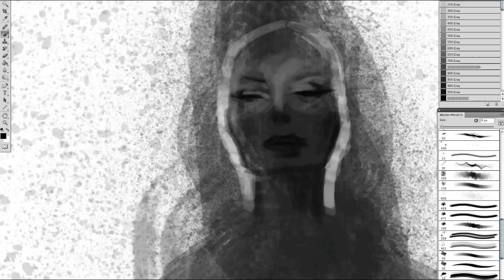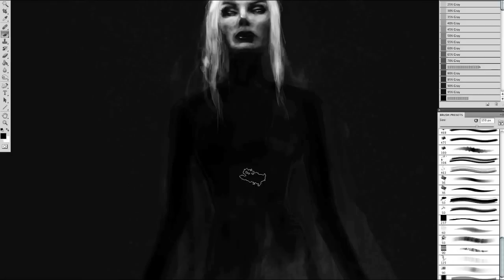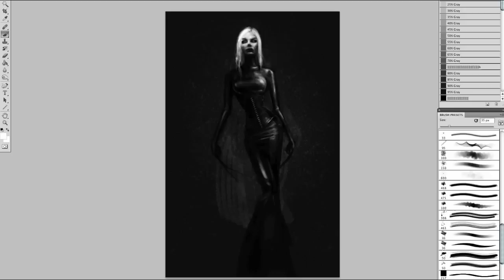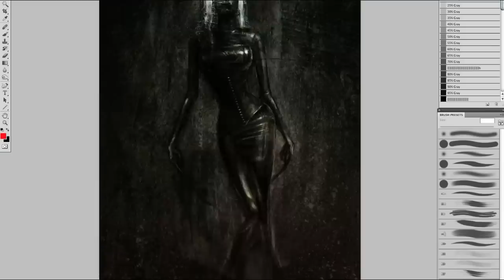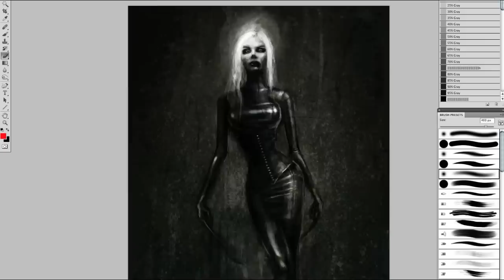march30_2011.mov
march 30 2011, 30min digital speed painting, CS5

Still really can not get use to digital, no matter what I do, I am just still an oil guy...